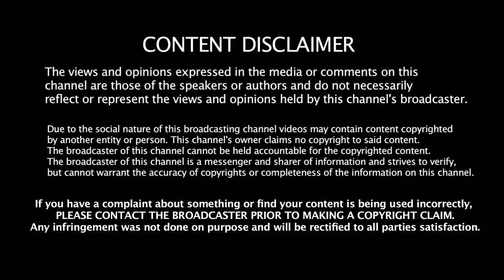Bigg Boss 3 | 27th September – Promo 1 | Bigg Boss Tamil 3 – Promo 2 - Day 95 & Day 96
Bigg Boss Tamil 3 | 27th September 2019 – Promo 1
Bigg Boss Tamil 3 | 27th September 2019 – Promo 2
Bigg Boss Tamil 3 | 27th September 2019 – Promo 3

Cheran – Mugen – Sandy – Kavin – Tharshan – Losliya – Vanitha – Sherin